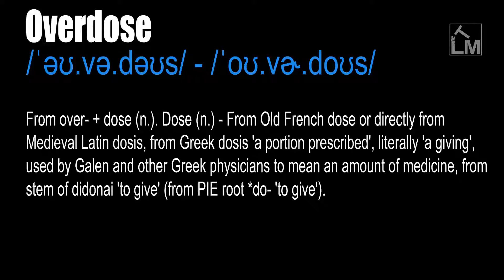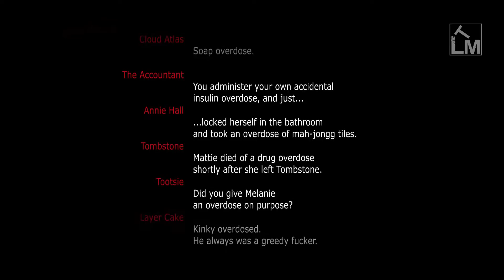Overdose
/ˈəʊ.və.dəʊs/ - /ˈoʊ.vɚ.doʊs/

(Verb) To dose excessively, to take an overdose. To indulge in something excessively. To dose to excess. To give an overdose, or too many doses, to.

(Noun) Too much of a drug taken or given at one time, either intentionally or by accident. Too much of something.

From over- + dose (n.). Dose (n.) - From Old French dose or directly from Medieval Latin dosis, from Greek dosis 'a portion prescribed', literally 'a giving', used by Galen and other Greek physicians to mean an amount of medicine, from stem of didonai 'to give' (from PIE root *do- 'to give').